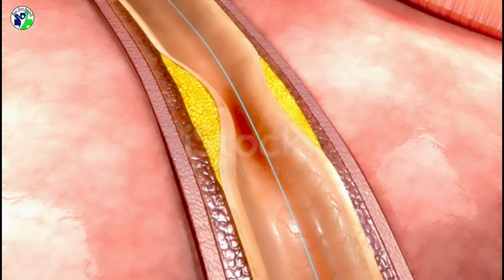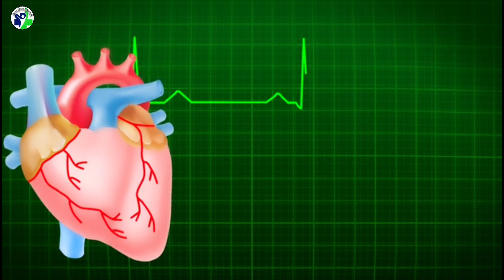21 દિવસમાં ખરાબ કોલેસ્ટ્રોલનો રિપોર્ટ સુધારી દે આ દેશી દવા | khoon patla karne ke upay | blood clot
21 દિવસમાં ખરાબ કોલેસ્ટ્રોલનો રિપોર્ટ સુધારી દે આ દેશી દવા | khoon patla karne ke upay | blood clot
खराब कोलेस्ट्रॉल की रिपोर्ट 21 दिन में सुधार देती है ये देसी दवा  खून पतला करने के उपाय |  खून का थक्का
This indigenous drug improves bad cholesterol report in 21 days  khoon patla karne ke upay |  blood clot

◆◆◆ Follow us ◆◆◆